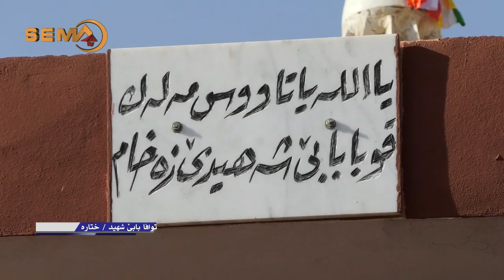توافا بابێ شهید ل گوندێ ختارا 2020